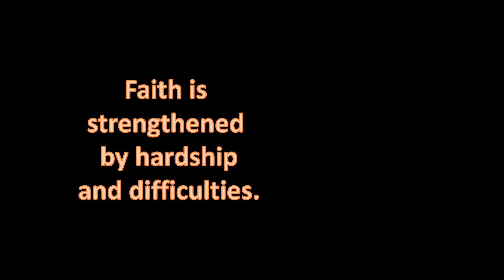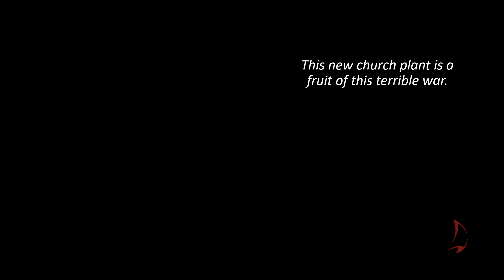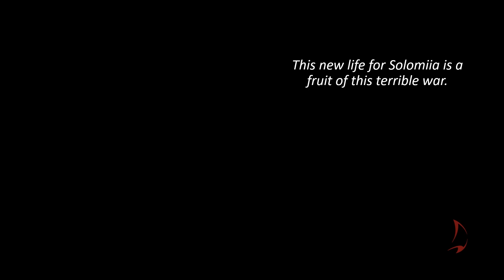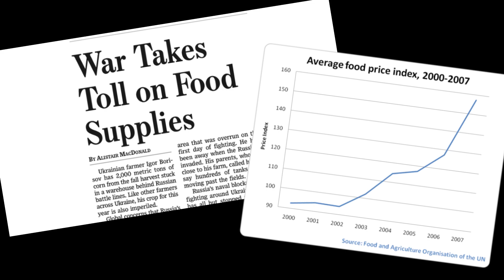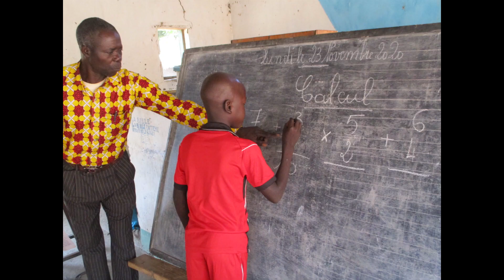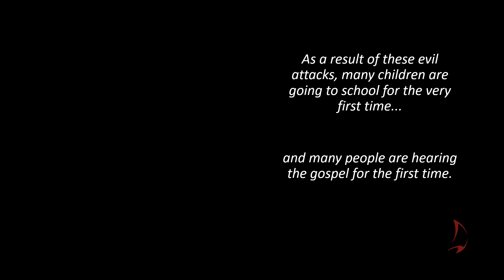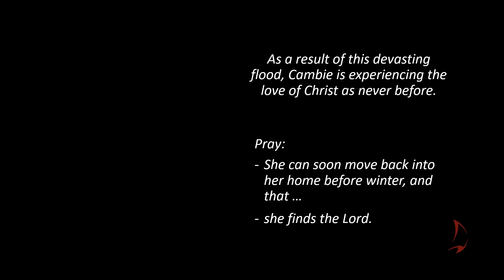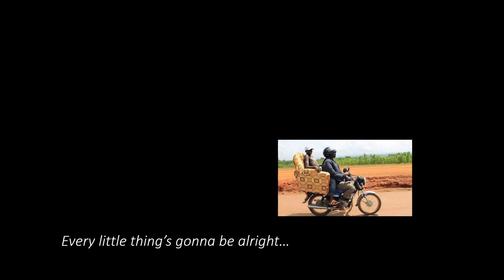Beauty from Ashes: Crisis Response Update for Penn Valley Church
Spring-Summer 2022 update for Winona Lake Grace Church
- Bonoi Hand in Hand orphan school
- Ukraine war
- Africa Food
- CAR Muslim Attacks
- Kentucky Floods